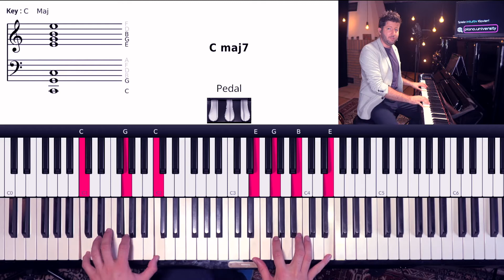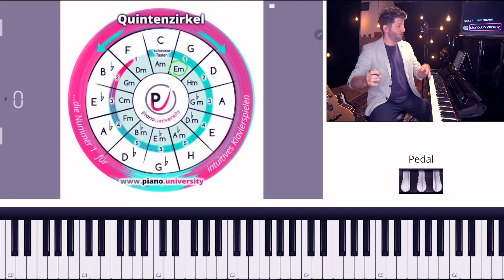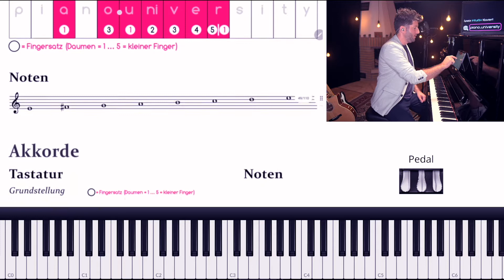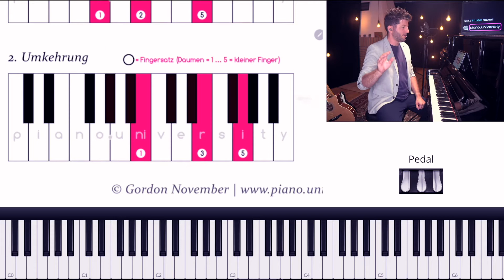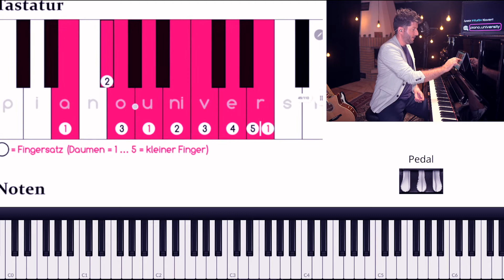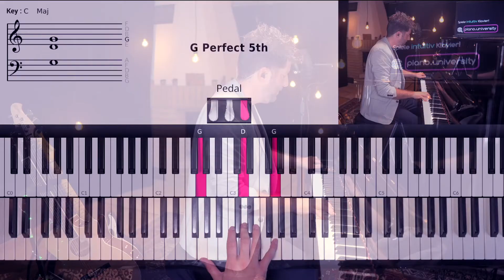E-Moll - Alles was Du wissen musst (Tonleiter, Akkord, Dreiklang, Umkehrungen, Fingersatz & mehr)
Erfahre alles über E-Moll. Nach diesem Video wirst Du den vollen Durchblick haben und in E-Moll sicher sein.

Willst Du Klavier nach Intuition lernen?

Zeitstempel:
00:00 Allgemeines über E-Moll
01.00 Roadmap
01:35 E-Moll im Quintenzirkel
03:10 Fingersatz von E-Moll & Noten
04:13 Dreiklang und Umkehrungen mit Fingersatz
05:25 Akkord auf dem Klavier
07:21 Die Nacht nutzen
07:55 Tonleiter auf dem Klavier (aufwärts)
09:25 Die richtige Fingerhaltung
12:22 Schulter einsetzen
13:00 Tonleiter abwärts
14:25 Sicher werden
16:20 Tonarten meistern ohne Noten
18:40 Abschließende Gedanken